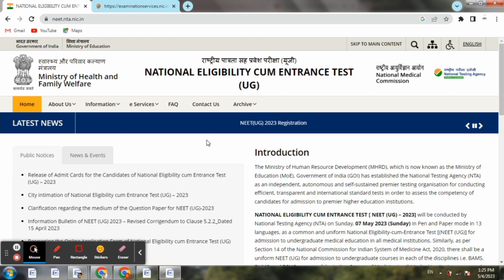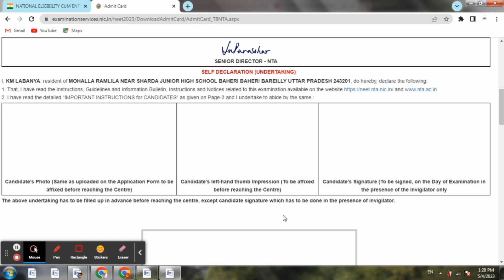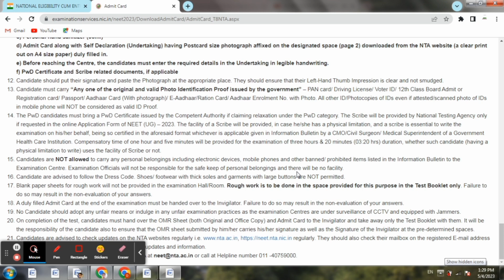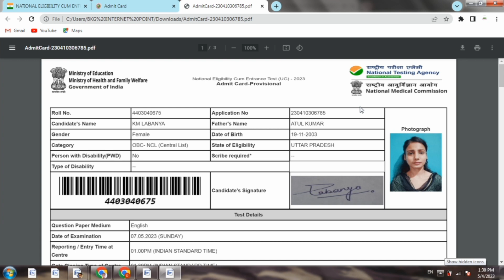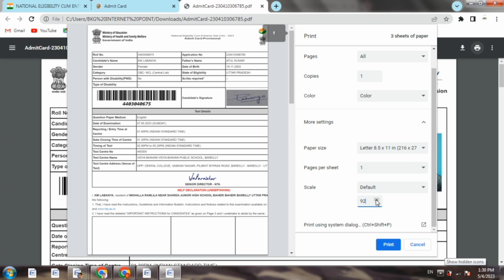neet admit card 2023 | neet admit card 2023 kaise download kare | how to download neet ug admit card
How to Download Neet Ug Admit Card 2023
NEET Admit Card 2023 Kaise Download Kare step by step
NEET Admit Card 2023 |🤩खुशखबरी🤩|
neet admit card 2023 release now
 neet 2023 admit card download